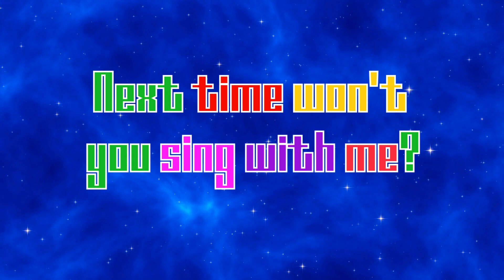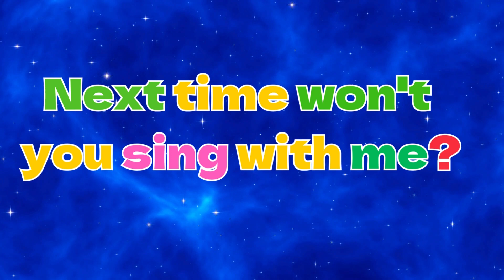ABC Song - ABC Alphabet Song for kids | Cartoons For Kids | ABC Phonics song for Toddlers